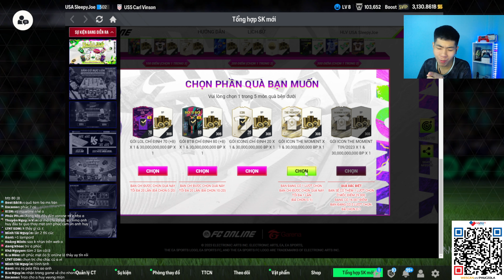Phúc ZOLA | Lần đầu mở ICON TM ALL Bùng Nổ Và Sự Vô Tình " Phải " x2 Sự Kiện Bi Lắc